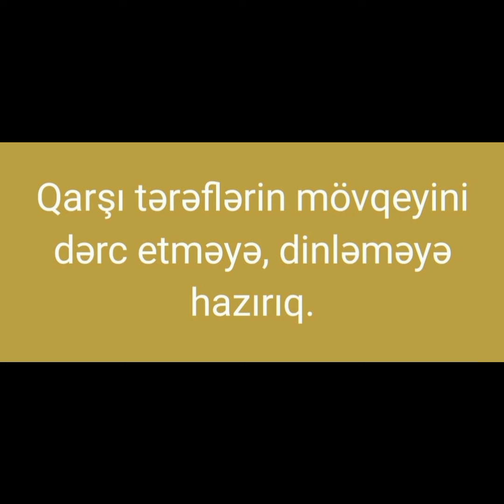Buda TV reklamlarınız, həkimlər şoosu !!!!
məlumat Xəbərlər TV Buda TV reklamlarınız, həkimlər şoosu !məlumat